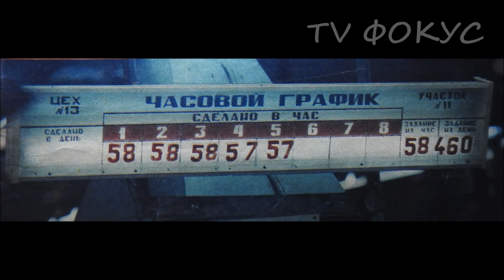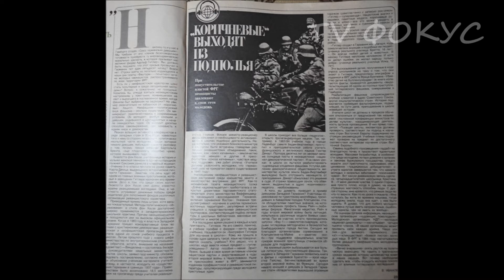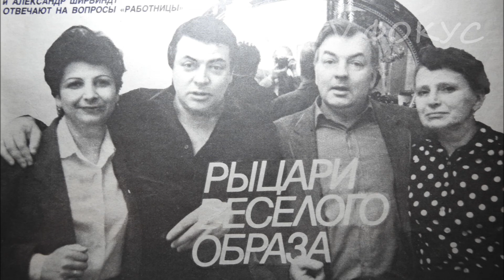Жизнь в СССР В 80-х годах. Фотографии из жизни в СССР 80-х годов.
Рады приветствовать Вас на канале!
TV ФОКУС – интернет-канал о жизни простых и непростых людей в Украине и за ее пределами.
Вы сможете получать информацию от TV ФОКУС еще легче и интереснее в формате видео.
Мы показываем:
1. Интервью с влиятельными политиками, скандальными личностями или просто интересными людьми.
2. Опросы на самые актуальные темы в столице Украины и не только)
3. Оперативные видео с места событий. Сами знаете, событий у нас хватает.
4. Эксклюзивные материалы и расследования.
До встречи на ваших экранах мобильных и мониторов.